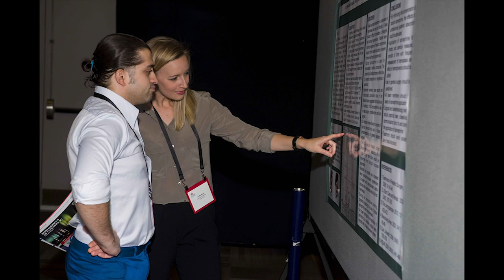Thank to our CAS volunteers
A message from Dr Daniel Bainbridge, President of the Canadian Anesthesiologists' Society.

National Volunteer Week is April 7-13, 2019.